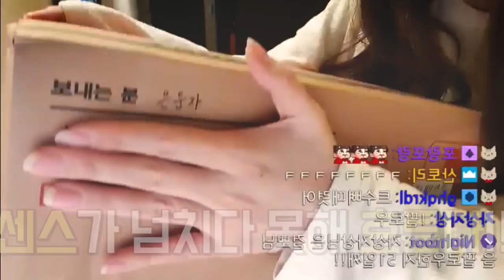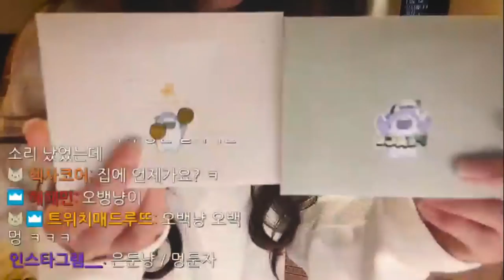처음 받은 의문의 택배선물